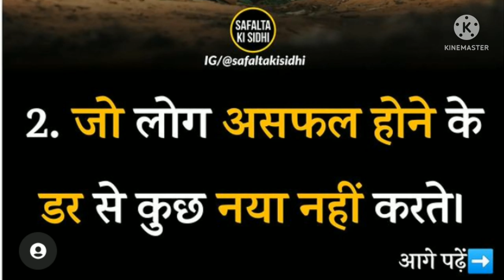Best life motivation quotes in hindi ll